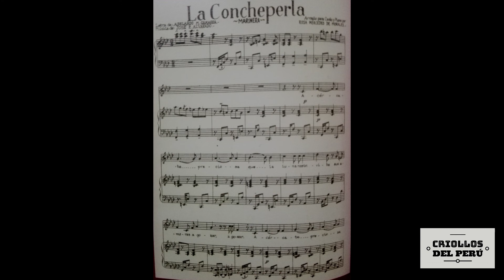La Concheperla - Rosa Mercedes Ayarza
Conmemorando el nacimiento de la gran compositora y difusora de la música peruana, Rosa Mercedes Ayarza de Morales, Criollos del Perú presenta la musicalización de la partitura de la famosa marinera: ''La Concheperla''.

Transcripción del manuscrito a cargo de uno de los miembros de la asociación, Mauricio Pineda Arevalo.